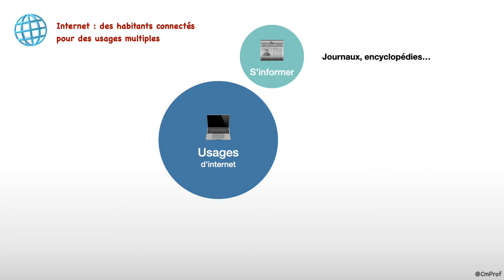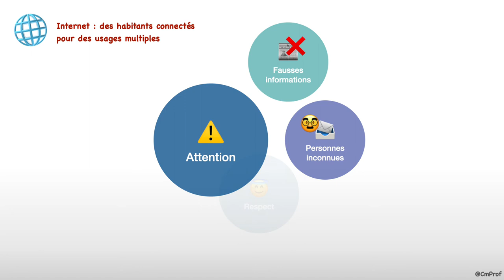Internet : des habitants connectés pour des usages multiples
Capsule vidéo d'explication de la leçon de géographie CM2 : «  Internet : des habitants connectés pour des usages multiples ».
Fais parti du thème 2 de l’année de CM2 : « Communiquer d’un bout à l’autre du monde grâce à internet »

D’après « Odysséo Histoire Géographie CM2 »